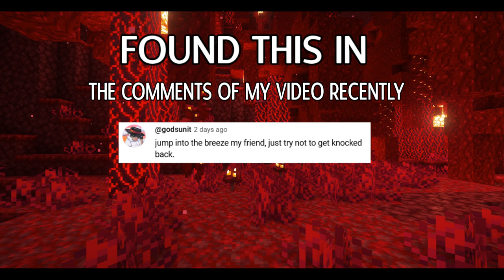MINECRAFT LIVE RECAP-- ARMADILLO & MORE!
Minecraft Live 2023 was interesting. Let's talk about it.